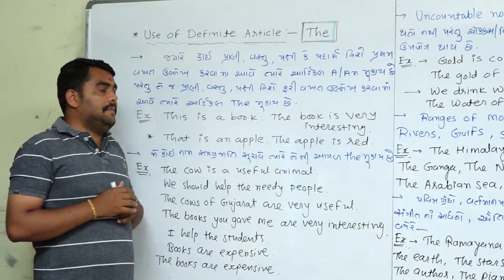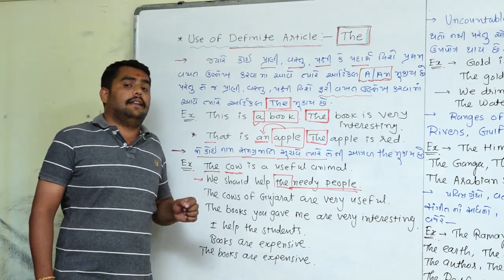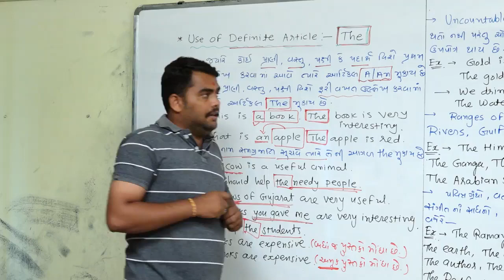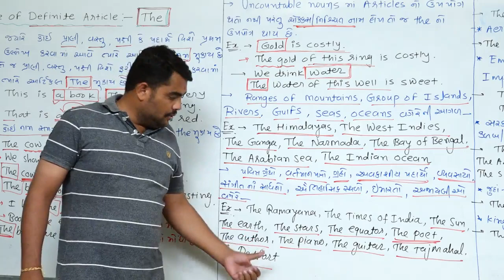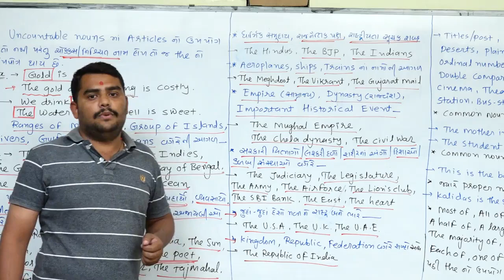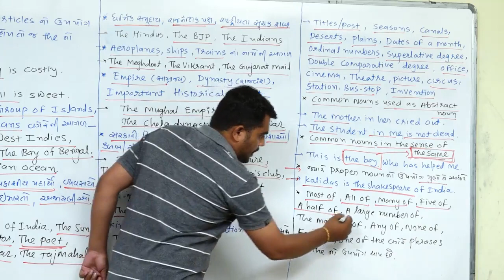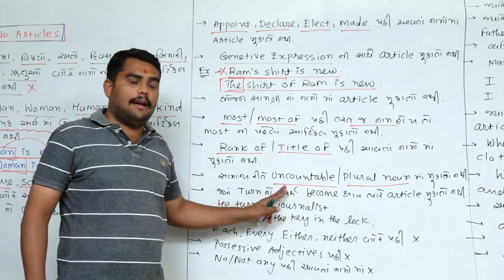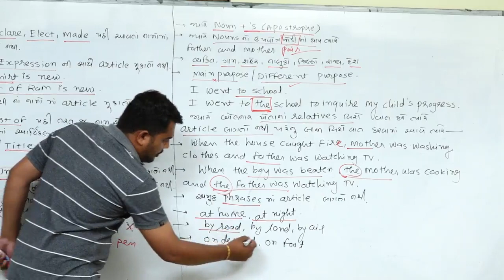ARTICLES l PART 2 l ENGLISH GRAMMAR l LECTURE-12 l VIRENDRASINH GOHIL l NILKANTH VIDHYAPITH-TALAJA l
ENGLISH GRAMMAR BY VIRENDRASINH GOHIL